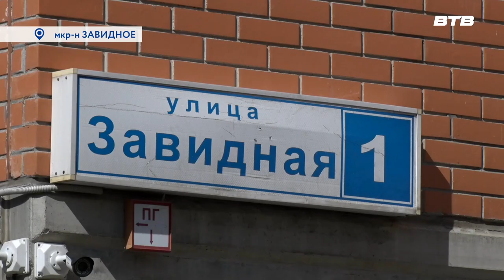Новости телеканала Видное-ТВ (30.05.2023 - вторник)